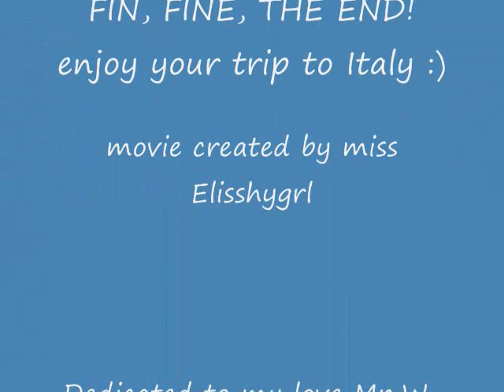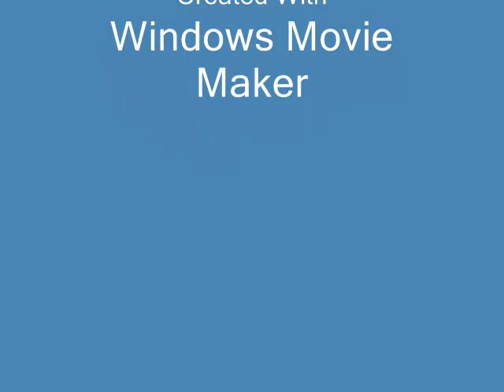The Amalfi Coast In Italy with fun Bossa Nova sounds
The Amalfi Coast in Italy through photographs and paintings featuring the music of Quintetto X with Rosalia De Souza in vocals